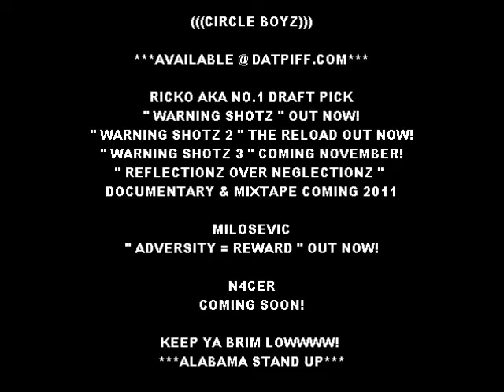Milosevic speaks on Soulja Boy's new album & lyrics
Milosevic of Circle Boyz speaks on the recent Vibe interview w/ Soulja Boy's new album & lyrics.

(((CIRCLE BOYZ)))

***AVAILABLE @ DATPIFF.COM***

RICKO AKA NO.1 DRAFT PICK
" WARNING SHOTZ " OUT NOW!
" WARNING SHOTZ 2 " THE RELOAD OUT NOW!
" WARNING SHOTZ 3 " COMING NOVEMBER!
" REFLECTIONZ OVER NEGLECTIONZ "
DOCUMENTARY & MIXTAPE COMING 2011

MILOSEVIC
" ADVERSITY = REWARD " OUT NOW!

N4CER
COMING SOON!

KEEP YA BRIM LOWWWW!
***ALABAMA STAND UP***